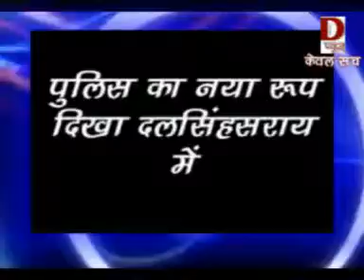DNEWS SAMASTIPUR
दलसिंहसराय की खबर